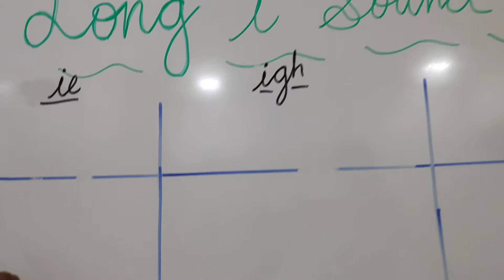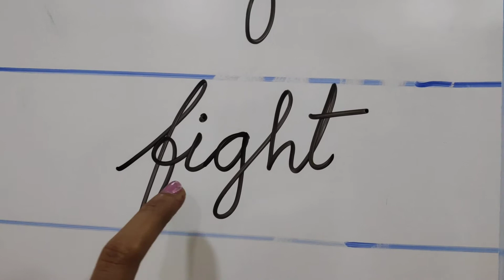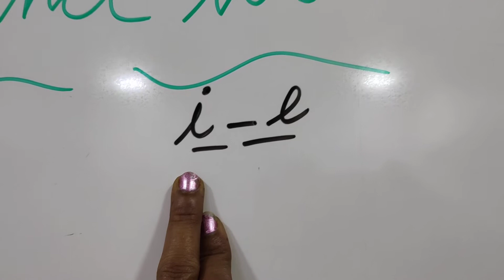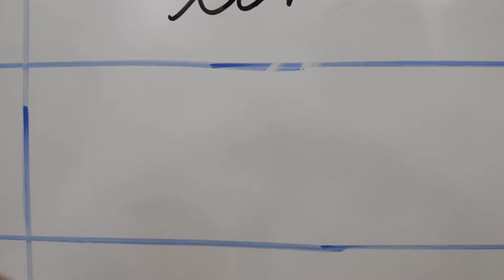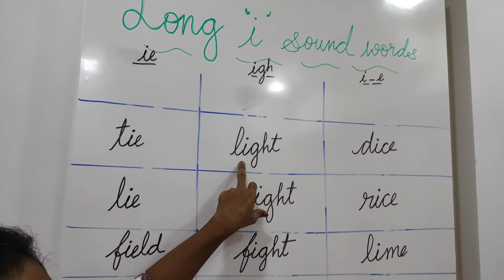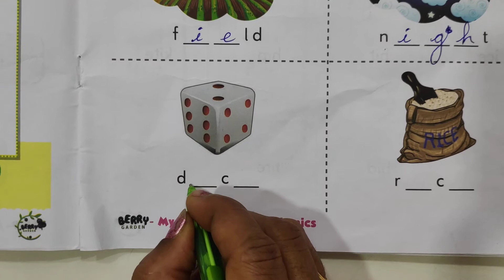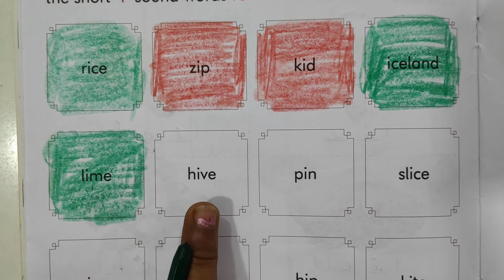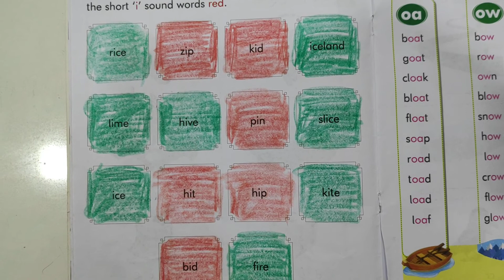English: Long ' i ' sound words